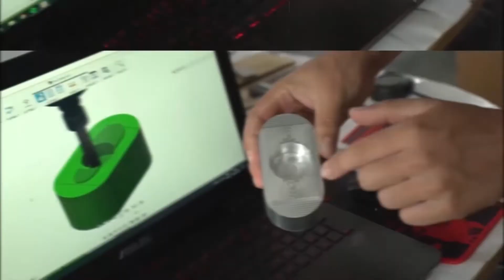DE LA LICEU LA UNIVERSITATE. Start promovare admitere la UMFST (IV)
Moderator: Conf. univ. dr. Arina Modrea
Invitați: Matei Mircea Ștefan, student Facultatea de Economie și Drept, anul II
Todoran Vlad, student Facultatea de Economie și Drept, anul I